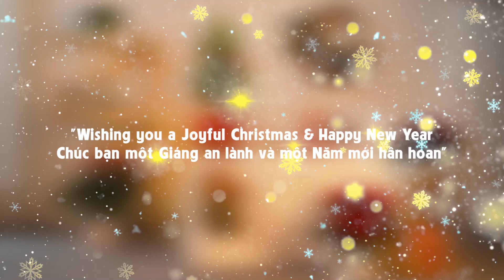Trang trí Giáng sinh cùng Dalat Hasfarm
Với các sản phẩm đa dạng cho mùa Giáng sinh của Dalat Hasfarm, bạn có thể tự do “hô biến” góc nhà quen thuộc mỗi ngày thành một nơi thật lung linh, để mọi người trong gia đình và bạn bè cùng quây quần, ghi lại và chia sẻ những bức ảnh kỷ niệm đáng nhớ của mùa Noel này.